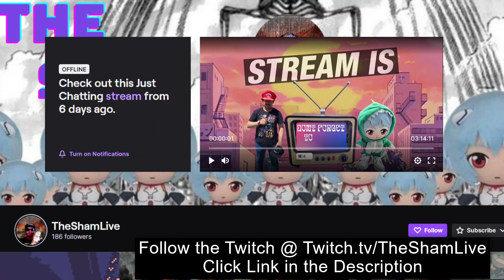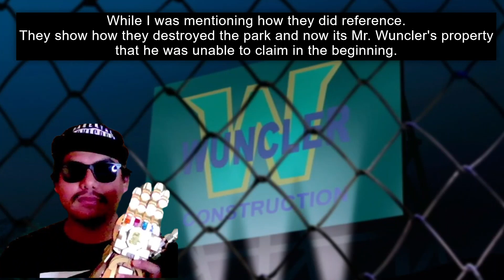The Boondocks gets OUT OF POCKET and CRAZY in these episodes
In this reaction, I managed to put the next reaction for The Boondocks that won a poll that I made a while back and after watching this gave me reasons why this show was great. Check out my twitch to see me react to them Live.